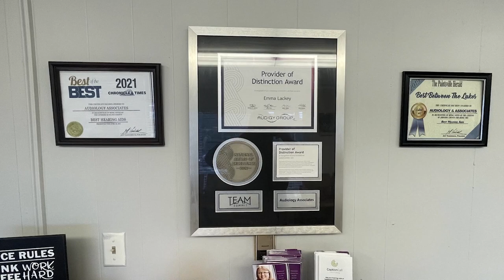Appalachian Players Guild Will Present Charlotte's Webb in Williamson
The Appalachian Players Guild Will Present Charlotte's Webb at The Historic Williamson Fieldhouse September 9 through September 11.